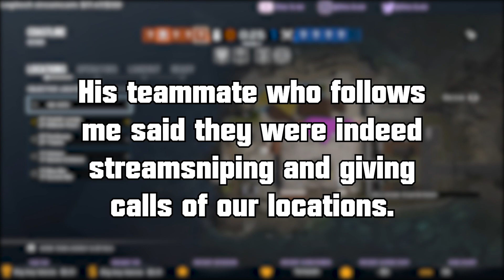Welcome To Rainbow Six Siege...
I just had to make this video, can you guys relate to this video? let me know!

I spent a lot of time making this video so I would really appreciate all the support :D

Thanks you @DeezelStern for doing the amazing voice over for the start of the video, check out his channel

Hey! welcome to my YT account!
My name is Tycho but i'm also known as Doc.is.ez (instagram)

I have my fair bit of experience in YouTube and Twitch. But since 6 December 2018 I also have experience with Instagram, I started this account for my Instagram so people can watch longer videos if they want and i hope you like it!

Frequently asked questions:
FAQ 1: What software do you use?
Answer: Premiere pro and After Effects

FAQ 2: Are all your clips made by you?
Answer: Yes, all clips are mine.

FAQ 3: Is your editing software free?
Answer: No, adobe cloud package is €300 a year

FAQ 4: Where are you from?
Answer: I'm from the Netherlands! :D

FAQ 5: What platform do you play on?
Answer: PC, and yes, only pc. I don't own a console

welcometor6s r6s trailer rainbowsixsiege fakesiegetrailer relatable siegememes funny memes r6siege ainbow6siege welcome welcometrailer